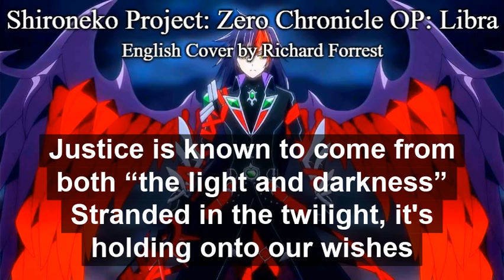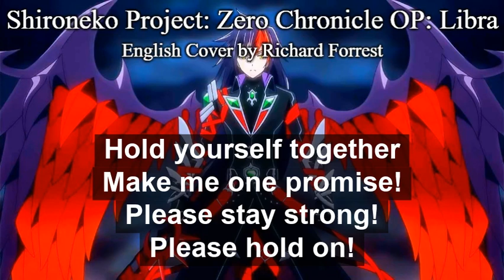Shironeko Project: Zero Chronicle OP: Libra - TV-size English Cover by Richard Forrest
So, I've said before ASCA is my favorite Japanese singer currently. Well, this is my favorite song she's had any involvement with. Since this one was sung with Takanori Nishikawa, I used both my regular voice and the voice I typically sing in (the deeper one) since they both are kind of similar to ASCA and Takanori's voices. And I think this one turned out awesome because of that! I didn't do the full version because I wasn't 100% sure this would turn out good if I sang it like this, so I was originally thinking I should sing the full one alongside a female singer. I might still do that for the full version, but I'd be fine with doing it again myself after hearing how this one turned out. This one gave me quite a number of problems to record though, so don't expect a full version of this any time soon